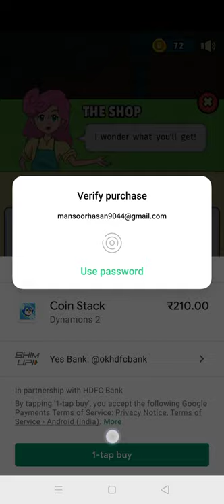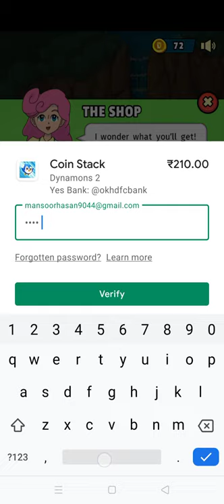I am play first of dyamons I got margido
Playstore dyamons 2